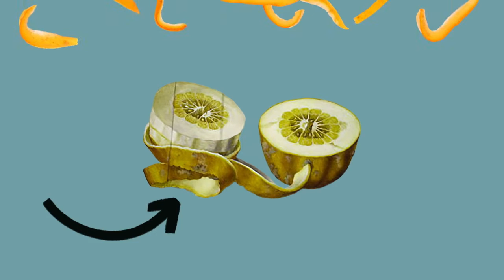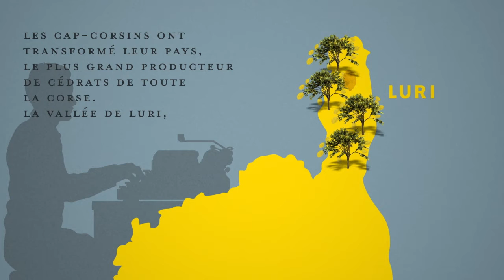Clin d’œil - Le cédrat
Semblable à un gros citron,  le cédrat est un agrume peu commun et chargé d'histoire.